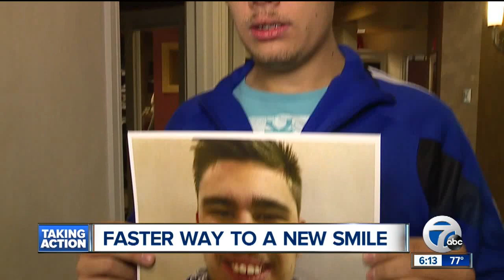Royal Oak dentist boasts breakthrough in braces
If spending years in braces, having surgery or getting teeth pulled has you putting off cosmetic dentistry, one Royal Oak dentist may have the solution for you.